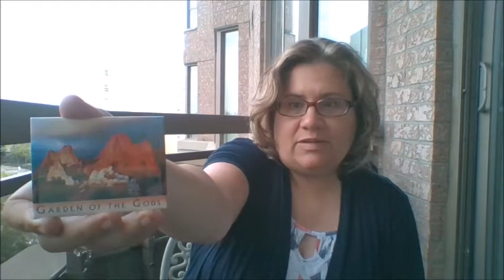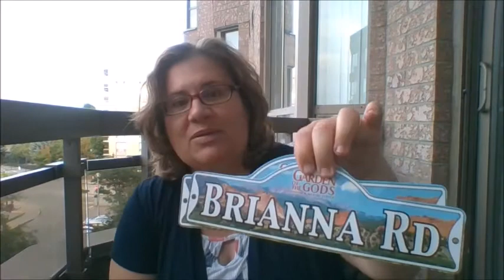What did June Haul? #2- Colorado Haul (MILKGLASS, PRESSED PENNIES)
I did a Colorado vacation haul. I also talk about some milkglass and some pressed pennies that I got.

Thank you for spending your time with us, and remember life is always an adventure. If you have any questions or ideas, please leave them in the comments.